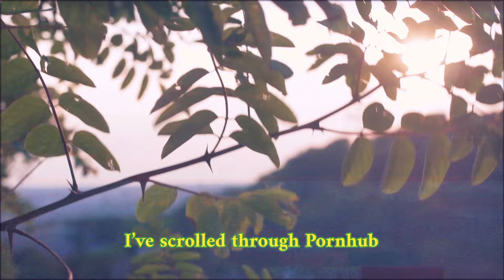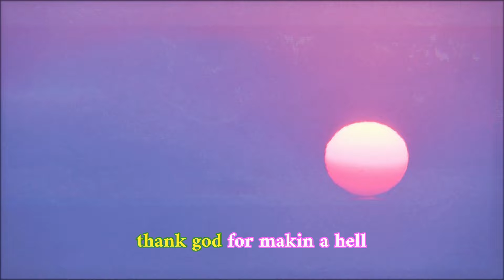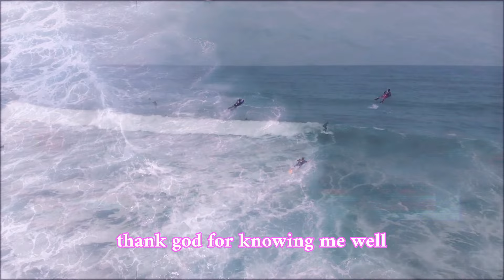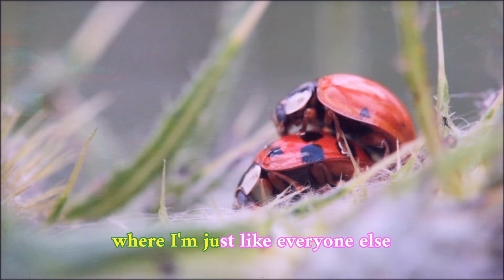Sasha Alex Sloan - Thank God instrumental (Karaoke Version)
yeah I’ll admit I’ve had sex before marriage
I’ve smoked hella weed and then I shared it
yeah I confess I’ve scrolled through pornhub
I’ve had impure thoughts and acted upon em

so if the pearly gates won’t open up for me at least I know there’s somewhere else I can go

thank god thank god for makin a hell
thank god for makin a place full a fire and greedy ass liars where Im just like everyone else thank god for hell

yeah I’ll admit my minds a bit dirty
only go to church if somebody’s forced me
yeah I confess i say some bad words
and I haven’t yet but i bet I’ll get a divorce

thankgod thank god for makin a hell
thank god for makin a place full a fire and greedy ass liars where Im just like everyone else
thank god thank god for knowing me well
thank god for makin a place I can smoke and tell fucked up jokes eternally just be myself
thank god for hell